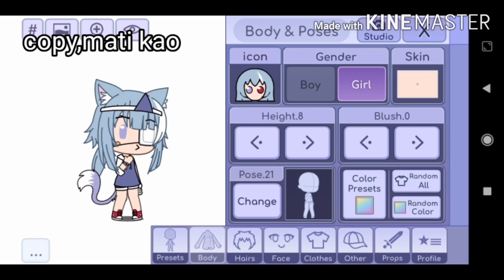[[OPEN CONTEST SHADING AND FANART]]{Spc 1k subs!TwT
Hewwo:3

Aku open edcon nih..
Soal edcon yg kemarin,

Gak ku batalkan kok^^
Nanti ku umumin di komunitas:3

Klw mau ikut ada rulesnya:)
-Like video ini!
-bagikan ke temen2 kalian(klo mau)
-pake hastag
-gak boleh copy punya org (trace)
yg ikut,patuhi rules!
kalo kalian dpt pose fanart dr pinterest,kalian harus creditts,kalo gak,aku anggap kalian trace:'b

Semoga banyak yg ikut T^T
Hadiah?

Nanti dlu bro:v
Deadline?
15 Agustus diumumin 17 Agustus UwU

Moga banyak yg ikut^^